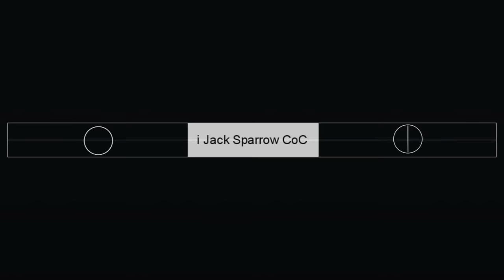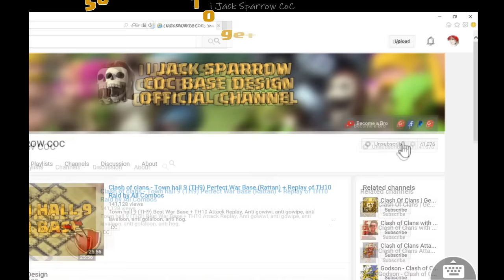Clash Of Clans | Clear town hall 8 by Gohowi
Featuring !MAGIC AL3X!; D.E.M LEUR

Clan: ninjas irl (8UVCYCQ) - We only accept people that would like to stay and war with us (requirement knowing how to 3 star on war)

i Jack Sparrow CoC

Welcome to I Jack Sparrow COC channel, a good channel for base designs and strategies!!